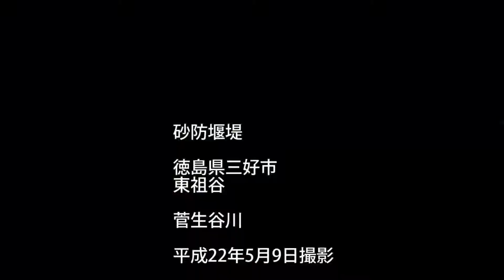砂防堰堤 菅生谷川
砂防堰堤徳島県三好市東祖谷

菅生谷川
平成22年5月9日撮影(C)趣深山2010